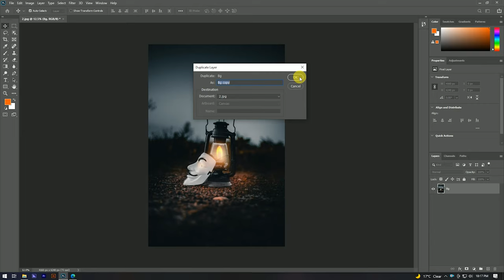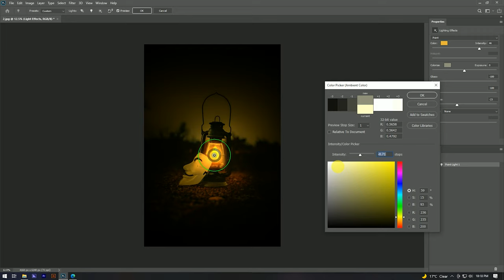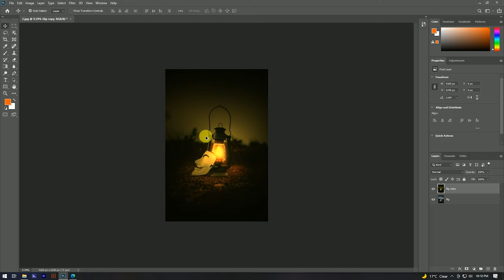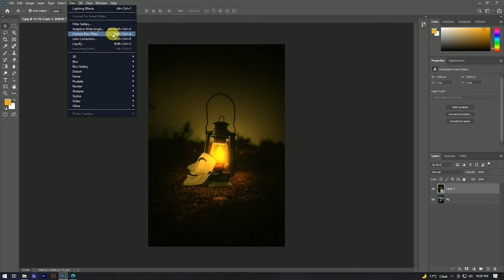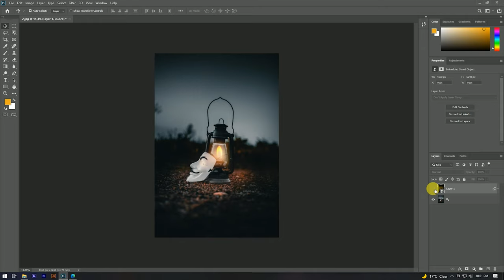Light Effect Lamp Night Scene Photoshop Tutorial 2022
Bye!